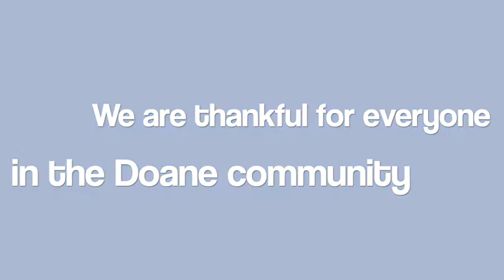We Are Thankful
School Families went outside, ate traditional Thanksgiving pies, and wrote Thanksgiving cards to families that will have Thanksgiving meals delivered to them this week. Several students expressed things that they are thankful for.